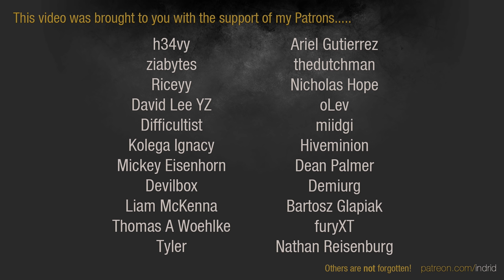Age of Wonders: Planetfall - Revelations | Vanguard Heritor #1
Syvar Daeus leads the Vanguard with awakened Heritor allies on a dense capital world.

AI: Very Hard
Destination: Capital World
World Size: Medium
Landmass: Land
Players: 6
Score Victory: On
Doomsday: On
Unifier Victory: On
Domination: On
Hero Resurgence: Auto Combat only
Max Heroes: 5
Max Hero level: 20

Background: Veteran
Colony Supplement: Colonist Cryopods
Commander Loadout: Heritor Assault Equipment
Vice: Kleptomaniac